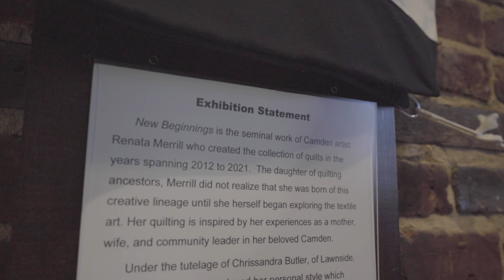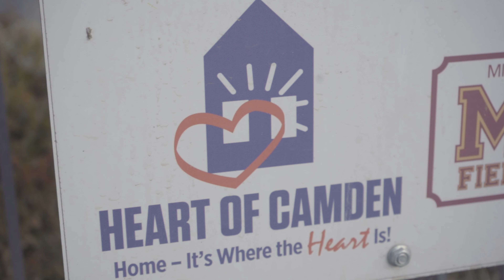After losing her sight, quilting became an 'avenue' for this Camden artist to heal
Renata Merrill's solo quilt exhibit, "New Beginnings," is on display at Camden Fireworks until Feb. 19.

Black In Jersey's Tennyson Donyea reports.